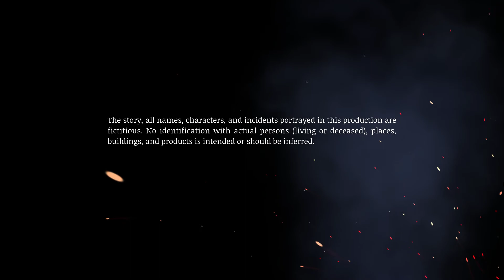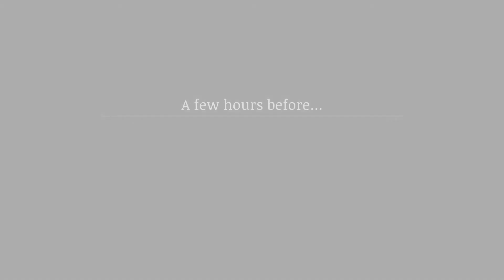Saturnalia (2022) - First Few Minutes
A neon-folk survival horror adventure set in Sardinia in the late ‘80s. Play as four characters and explore a mysterious, ever-changing village during ten-to-fifteen hours of gameplay.